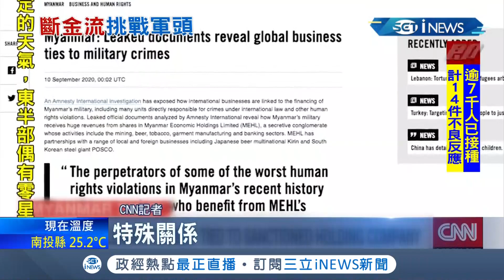緬甸政變美國終於介入！ 制裁緬甸軍方兩大企業斷財路連"軍二代"也能享特權 CNN:如穿軍裝的大富豪｜記者 賴彥宏｜【國際局勢。先知道】20210325｜三立iNEWS